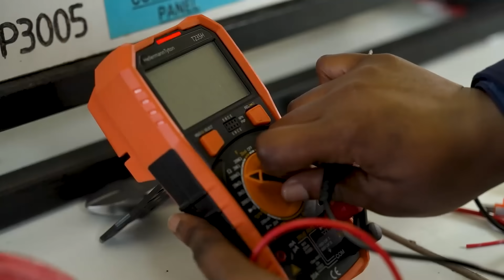Can She Power Up?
Banele Motse, an electrical engineering apprentice from Lamontville, feels excitement every day as she learns new skills through Engen’s artisan training program. Coming from a community affected by unemployment, the opportunity to train as an artisan gives her hope and a sense that anything is possible for her future. WomenInTrades Engineering EngineeringExcellence @engenpetroleum119